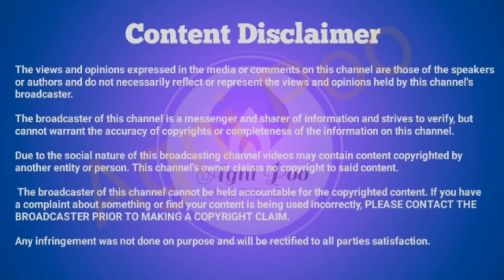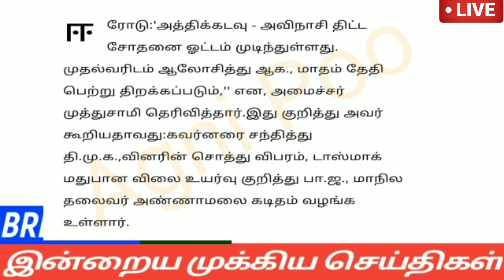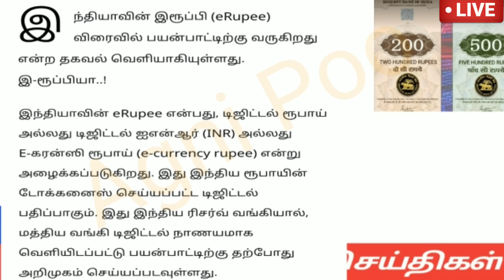காலை 7 மணி செய்திகள் | 02-08-2023| Morning headlines news | Mukkiya Seithigal | Stalin News today